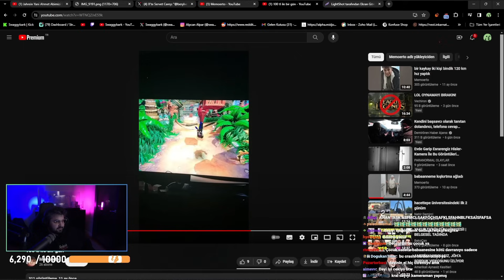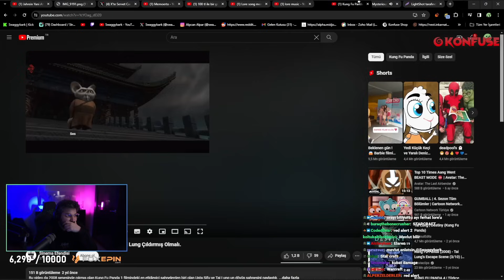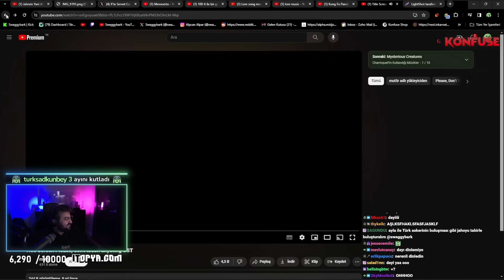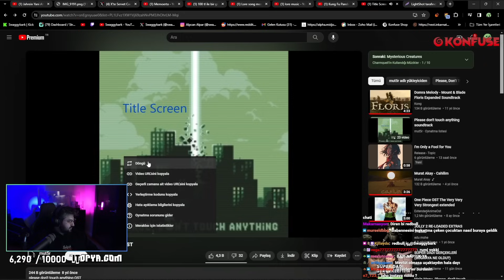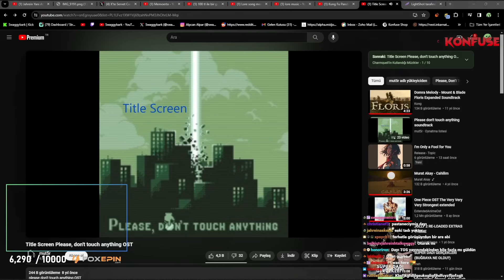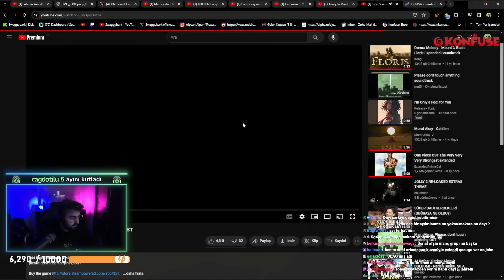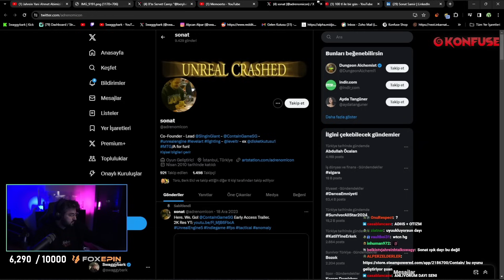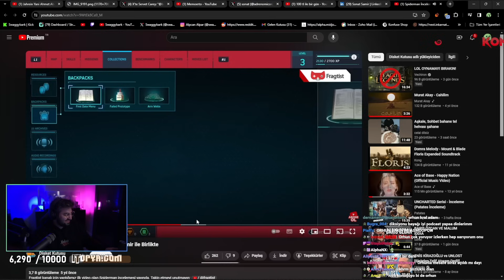Jahrein Swaggybark'a Çocukluk Arkadaşlarını ve Anılarını Anlatıyor...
Bu video önceden kaldırılmıştı. Bazı kısımları kaldırıp tekrar yükledim.
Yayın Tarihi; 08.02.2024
Olaylar
0:00 - İntro
0:05 - Kısa Açıklama
0:10 - Geçmişe dönüş ve anılar
10:33 - Cago rage!!!